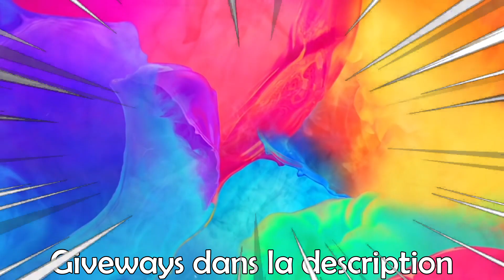8 ERREURS D'UN NOOB SUR CS:GO !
J’espère vraiment que vous aimez cette vidéo 👌 N'hésiter pas à me dire votre avis en commentaire 🤔Mais aussi à cliquer sur tous les liens [Giveaways, Twitter, Tipee,etc;] 😁

                                             🍀 Good Luck 🍀